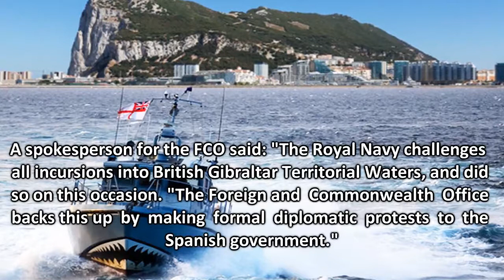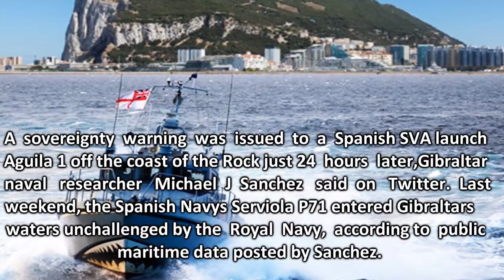' AGAIN ' Royal Navy chases away Spanish naval ship from Gibraltar